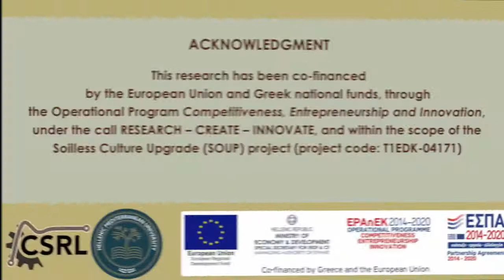HMU - CSRL SOUP - Greenhouse harvesting